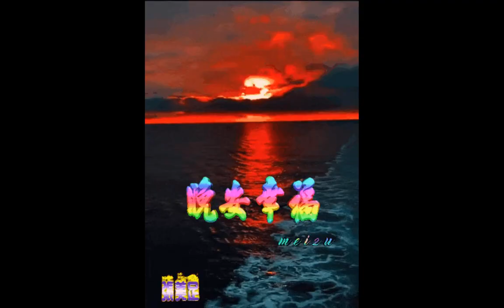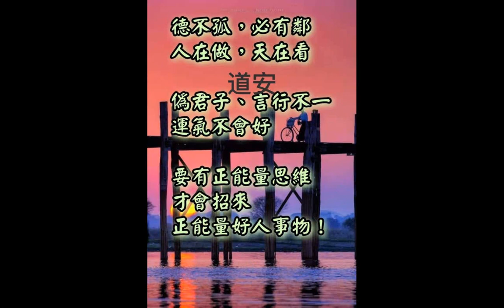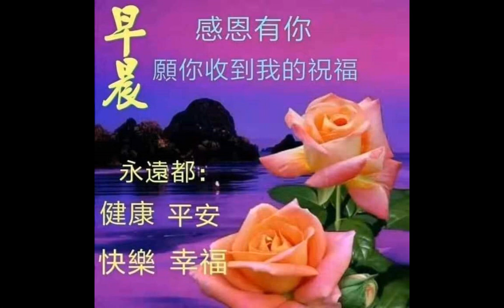music--師尊師母真傳妙道歌 道之宗旨+_早安晚安問候圖文珍貴圖片集 Messenger分享2021+速讀訓練參考資源，影片版權開放，歡迎訂閱，功德同享)